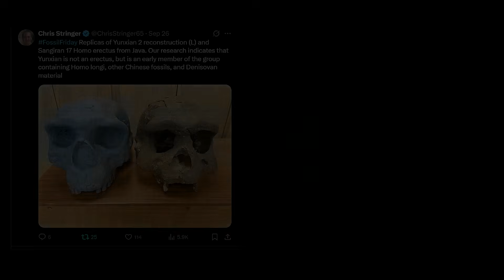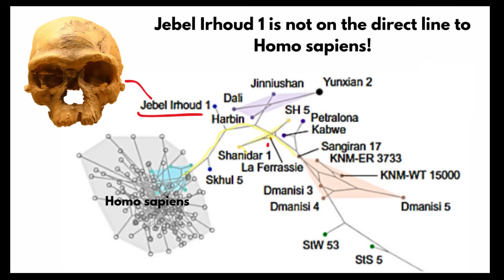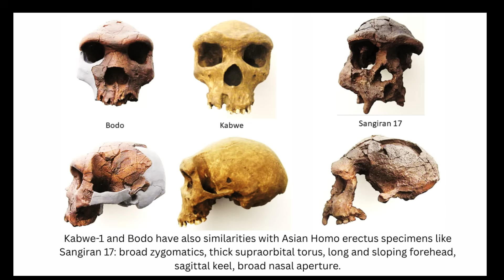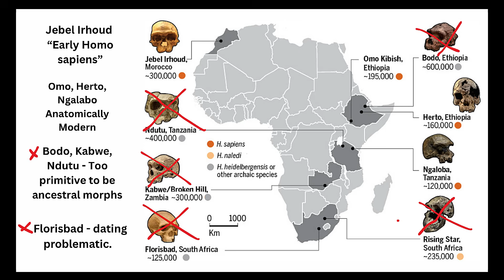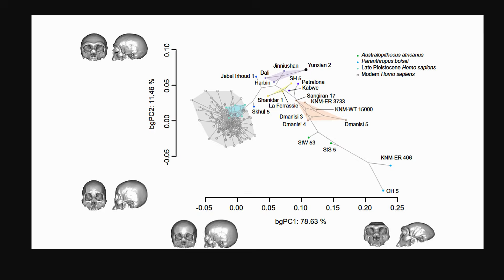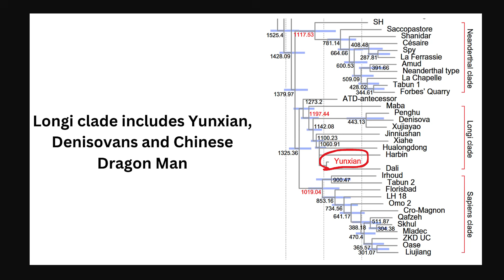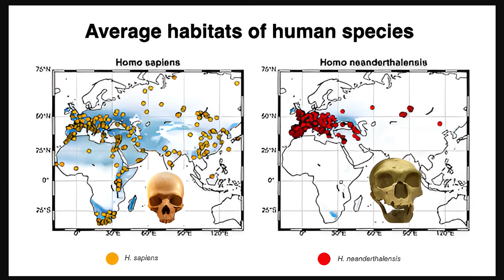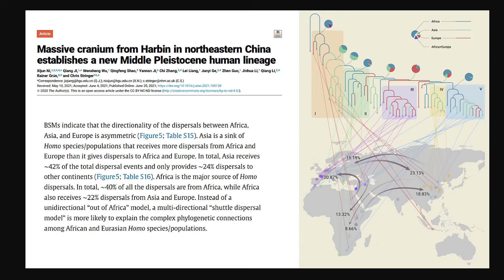New Analysis of 1.5 Million Year Old Skull Shocks Scientists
For decades Asia was dismissed as an evolutionary backwater by those that favored an Afro-European theatre of human evolution, but that narrow-minded, overly simplistic notion is being blown out of the water by brave scientists who are speaking the truth!